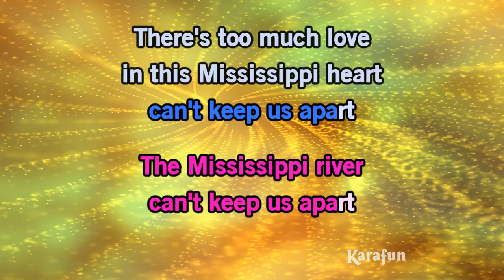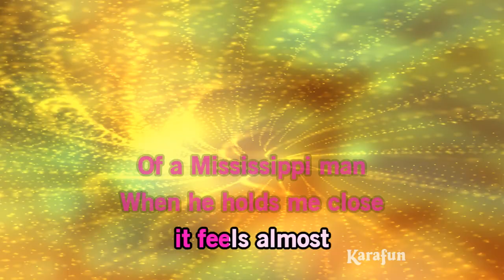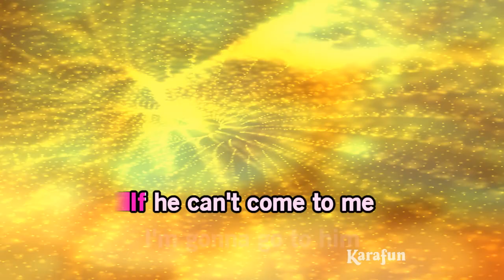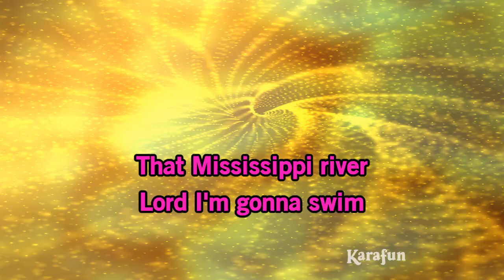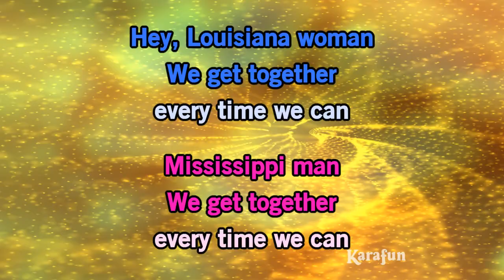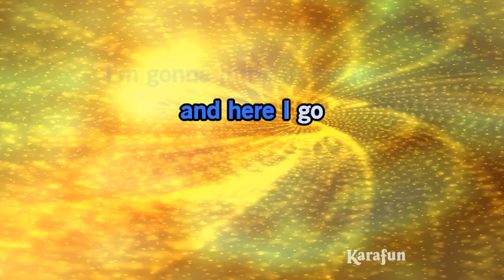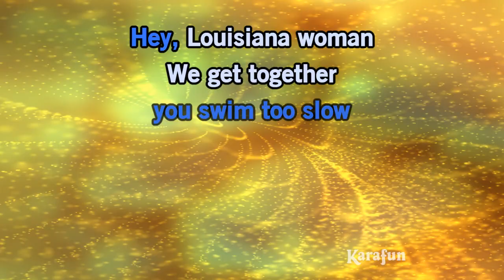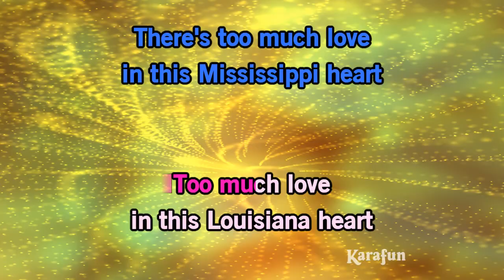Louisiana Woman, Mississippi Man - Conway Twitty & Loretta Lynn | Karaoke Version | KaraFun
ℹ️ This version contains a low volume vocal guide to help you learn the song. The karaoke version without the vocal guide is available This recording is a cover of Louisiana Woman, Mississippi Man as made famous by Conway Twitty & Loretta Lynn. This version is not the original version, and is not performed by Conway Twitty & Loretta Lynn. This instrumental/playback version contains a vocal guide, the lyrics and backing vocals.